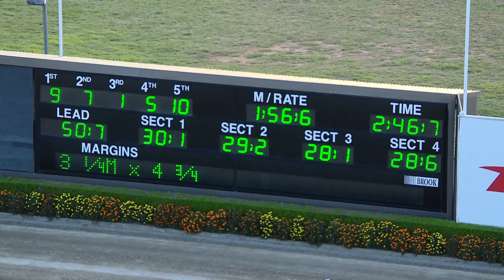TABCORP PK MENANGLE - 27/03/2018 - Race 10 - RYDGES CAMPBELLTOWN CLAIMING PACE